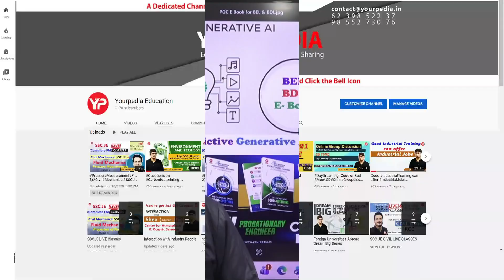1st time ever | BEL/BDL E-Book based on Generative AI & Productive AI empowered content, launched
🔥 BEL Written Exam Full Preparation Pack is Here! 🔥

Start watching now and boost your BEL exam score!